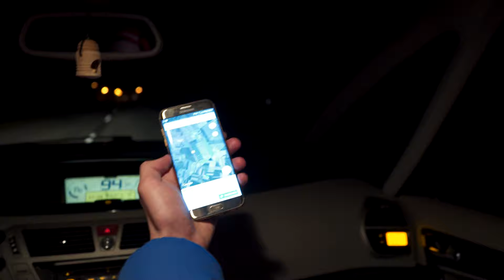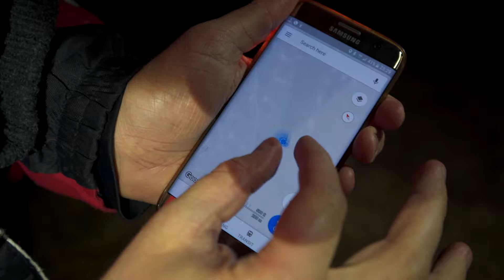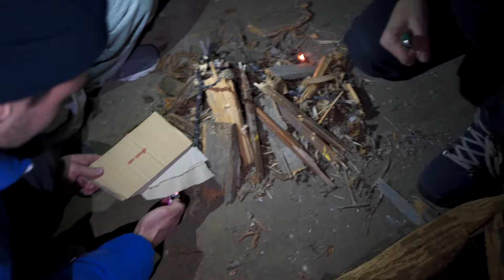ISTRAŽIVANJE UKLETOG SALAŠA - Projekat DA.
Funartove/pisma/pakete slati na:

POST RENSTANT
ALEKSANDAR KESEGI
NOVI ŽEDNIK